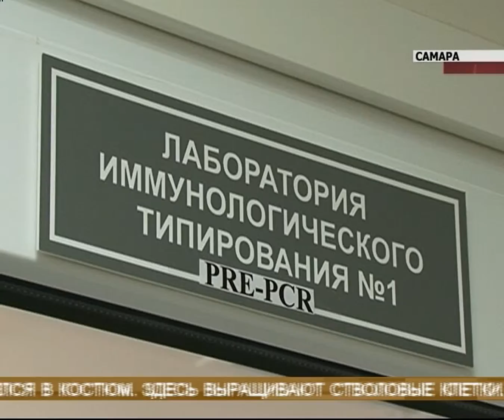Центр клеточных технологий проводит эксперименты